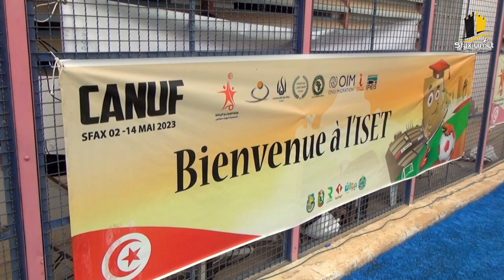اختتام كأس أمم افريقيا الجامعية لكرة القدم في صفاقس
اختتام كأس أمم افريقيا  الجامعية لكرة القدم في صفاقس .. بمباراة النهائي بين غينيا و تونس